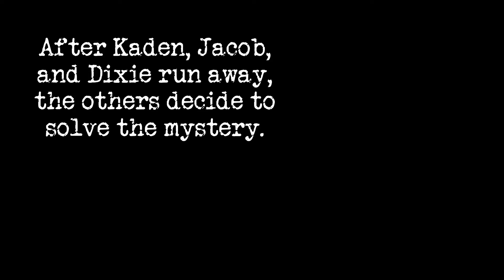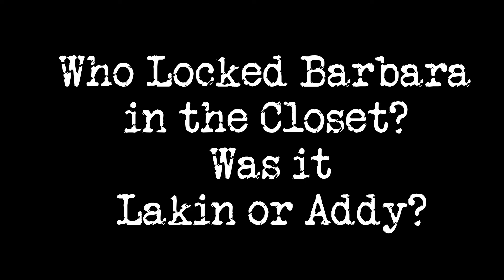Stay & Solve Mystery Video #6